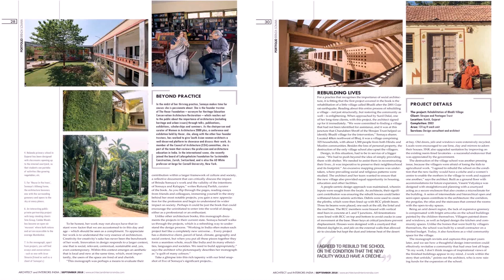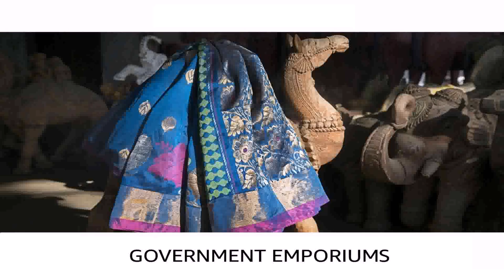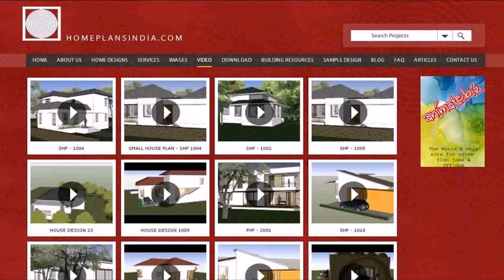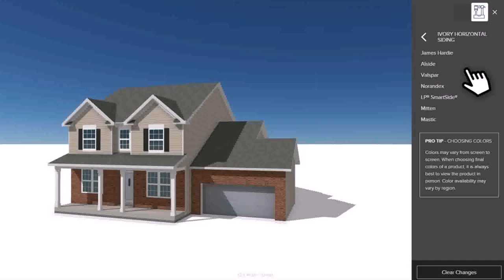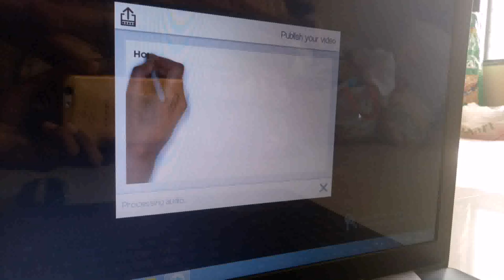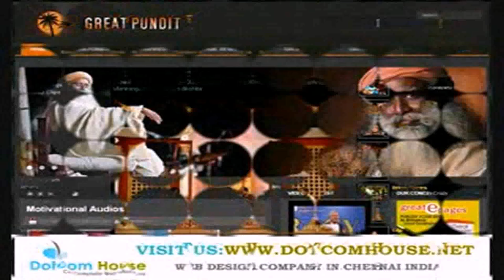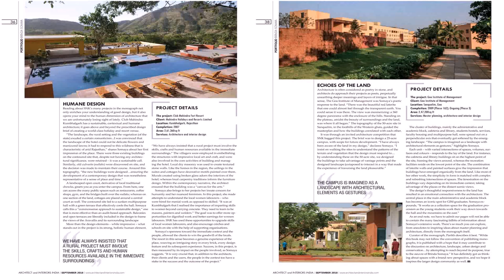House Design In India Video (see description)